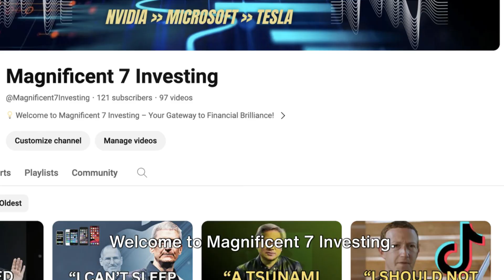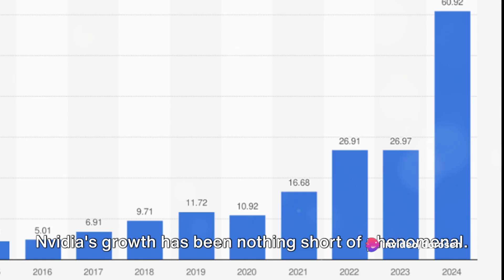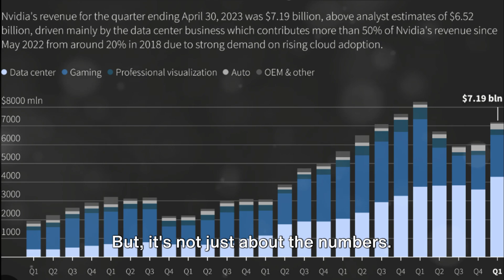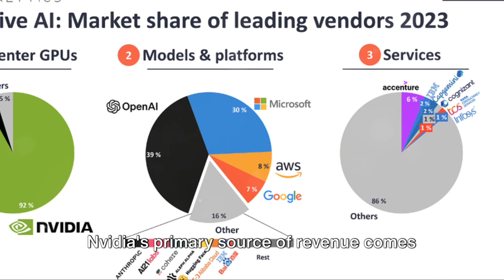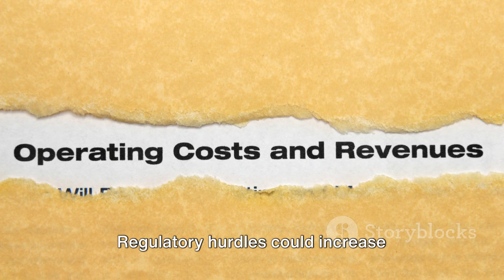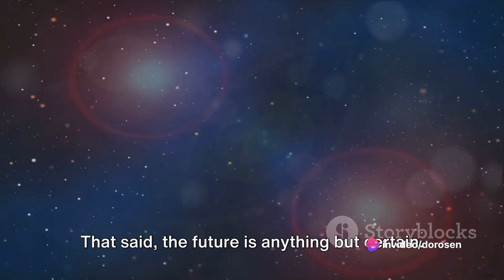Why NVIDIA Could Become The LARGEST Company, But Not For Long...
In this video, we delve into the fascinating financial journey of Nvidia - from its humble beginnings to its potential as the largest company in the tech industry. Join us as we analyze the key factors driving Nvidia's success and explore the potential risks that could lead to its downfall. Gain valuable insights into one of the most innovative companies in the market today.